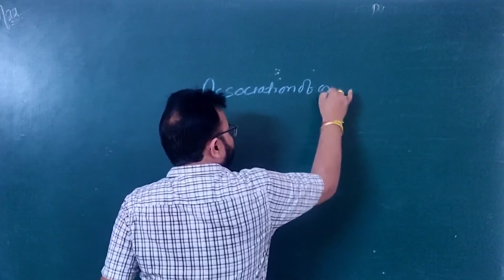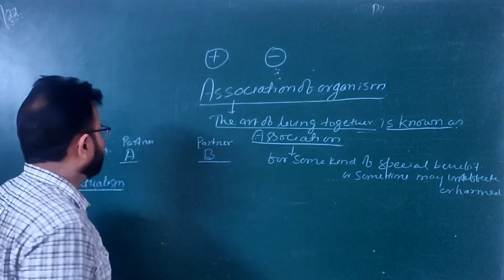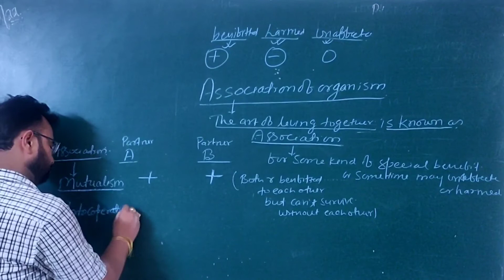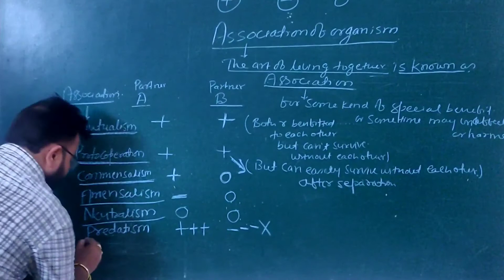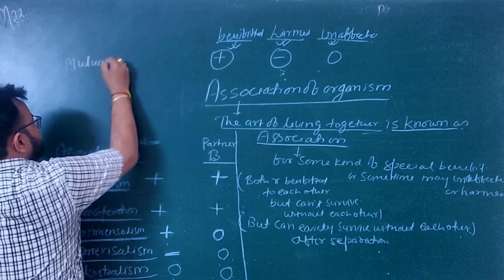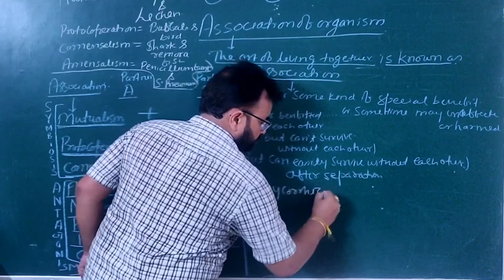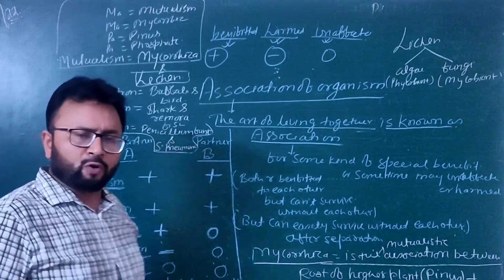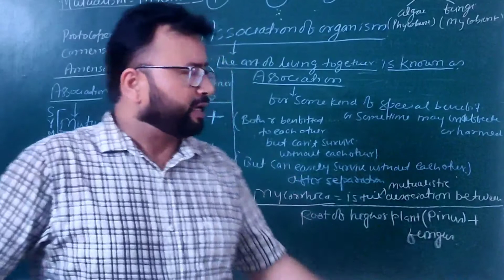Symbiosis/Antagonism///Fundamental Concept in Biology (Introduction Part-9)